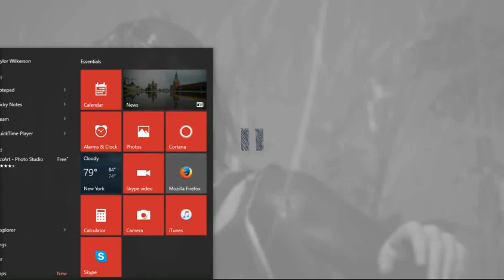Taylor Plays Life Is Strange - Ch 5 Ep 5